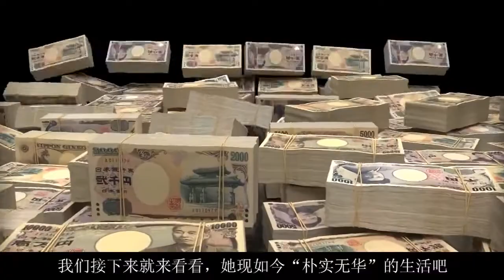资产一万亿日元，豪宅内外奢华无比！日本顶级贵妇为何如此富有？【洞鉴历史】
她是一个普通的日文老师，因为种种原因改行当上空姐，在飞机之上遇到了自己的真命天子。她又是身价一万亿的超级贵妇，不仅拥有六处顶级豪宅处处价值不菲，就连其内部的装修，都是奢华至极。这样的一位贵妇心肠还极为善良，在公益事业上从未停歇，她是谁？没错她便是今天视频将要为大家介绍的，日本最顶尖的贵妇——晴代夫人

日本贵妇 晴代夫人 人物志 洞鉴历史 本频道制作的所有视频都符合平台的使用政策，没有任何违规行为。